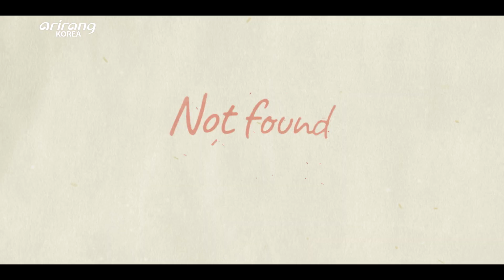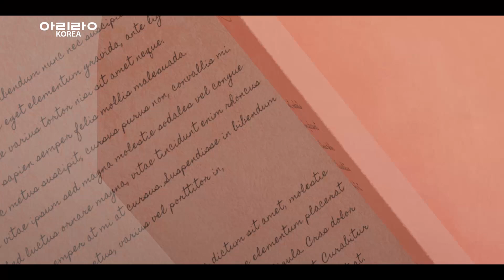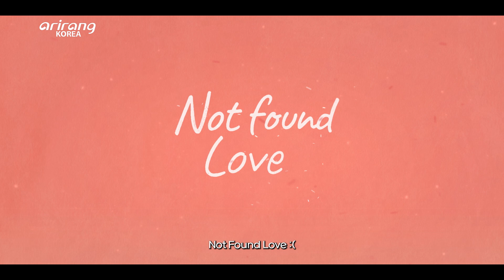[Not Found Love] Ep.05 - Reunited with my ex-boyfriend in Jeju Island | 5회 - 제주도에서 재회한 구 남친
After I-Seul broke up with Min-Woo, I-Seul met Sang-Woo through her best friend, Yeo-Jung. It was the first time for I-Seul loving someone that much in her life. But while I-Seul felt happy staying with Sang-Woo, He looked tired. When I-Seul is in reminiscences about Sang-Woo, she gets a call from him, However, Jun-Ki does not like I-Seul being attracted to Sang-Woo again.

민우와 헤어진 후 이슬에게 여정이 소개팅을 주선해주고, 여러 번의 소개팅 끝에 상우를 만난다. 이슬은 그런 상우에게 처음으로 진짜 사랑이라는 감정을 느끼는데… 어느 순간부터 데이트 후 이슬과의 헤어짐이 아쉬움이 아닌 피곤함으로 보여지는 상우에게 서운한 이슬. 이런 과거를 회상 중에 상우에게 전화가 오고 준기는 이런 이슬이 마음에 들지 않는데…